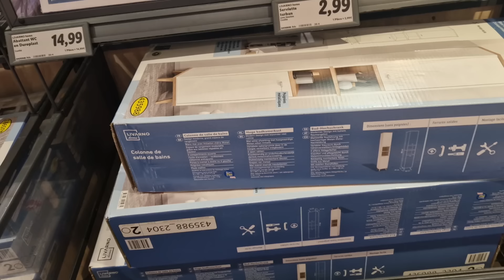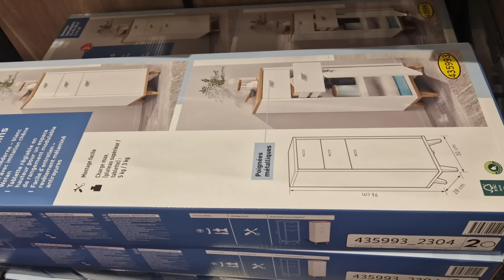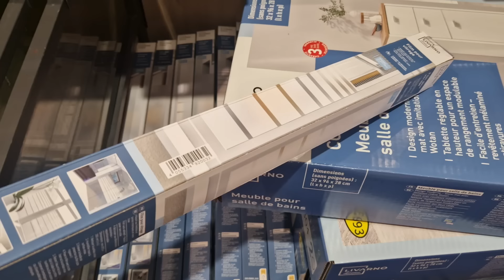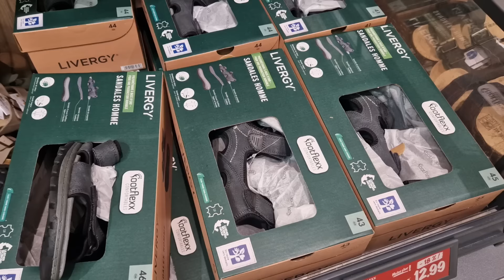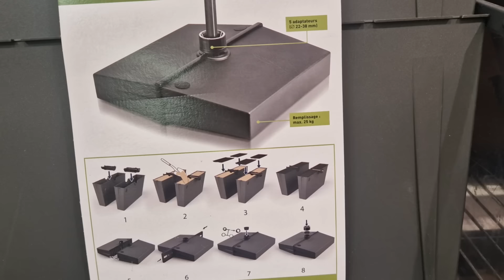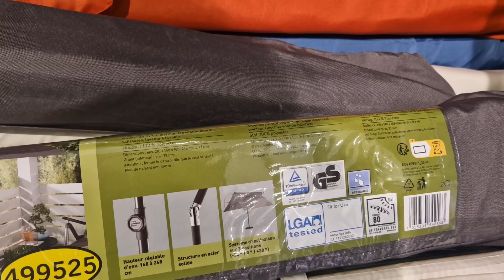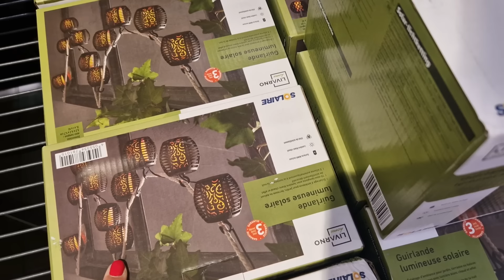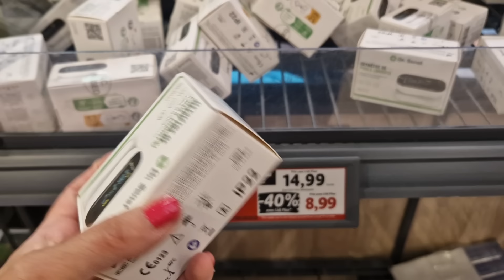ARRIVAGE LIDL - 16 MAI 2024